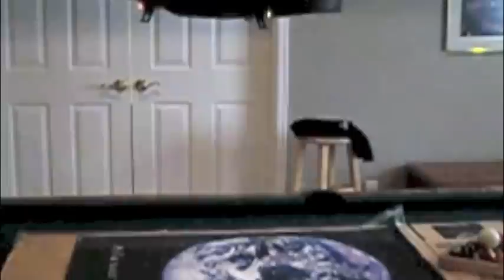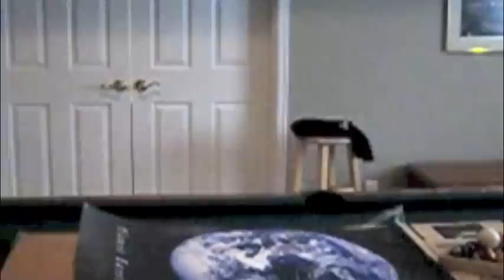AR Drone Post Fly Away Test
A test video shot of the drones test flight after it flew away and crashed. Read the Story about this snafu on my blog if you wish.

The test video (presented in iPhone resolution) shows that the AR. Drone is a tough UAV. It has problems with flying away (loosing connection with the iPhone or whatever you are controlling it with over WiFi, and then flying away. I posted links to videos of this happening on my blog article.